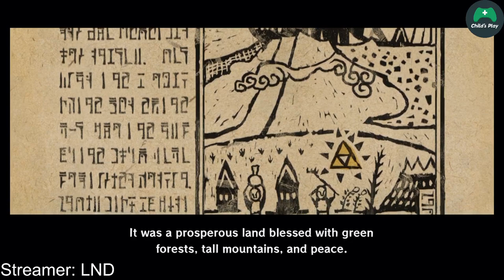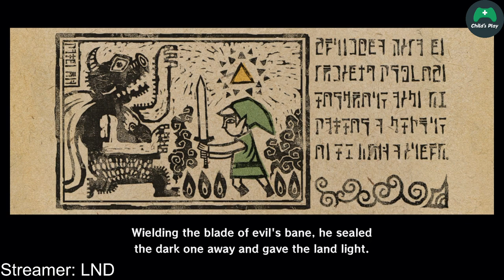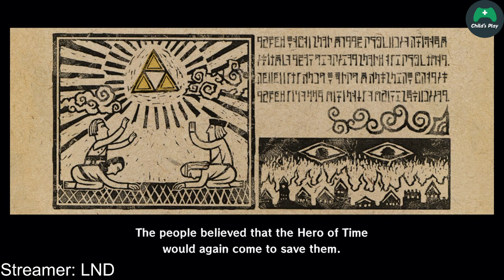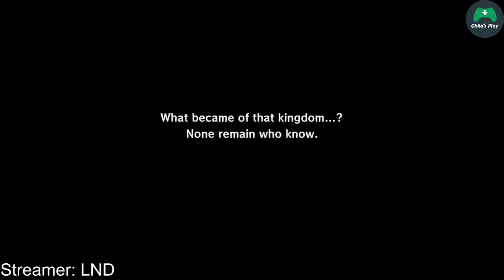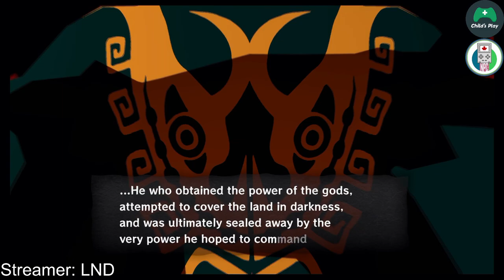First day playing Wind Waker with the Northern Players for Charity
The NPCs debute with Wind Waker HD